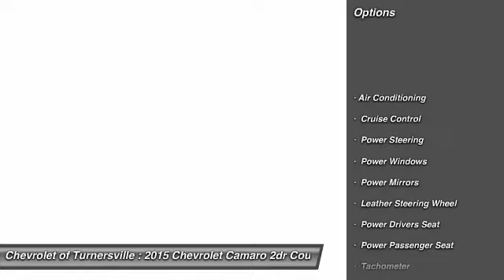2015 Chevrolet Camaro 2dr Coupe LT w/1LT Coupe Turnersville NJ 08080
2015 Chevrolet Camaro 2dr Coupe LT w/1LT Coupe